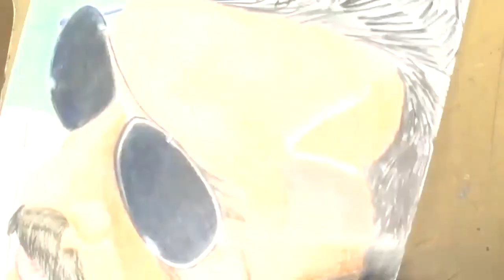Draw 9 people 9 Draw9people 90